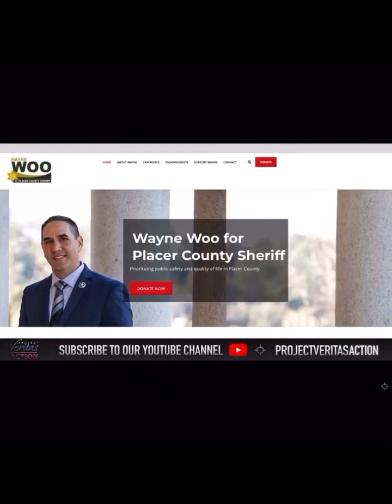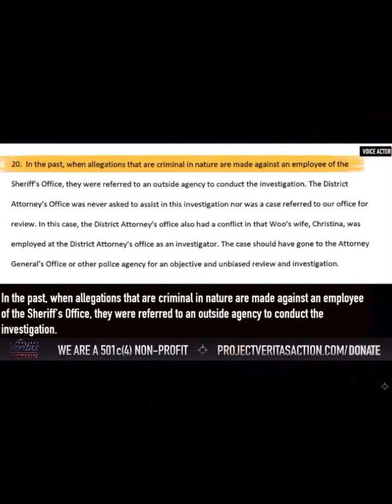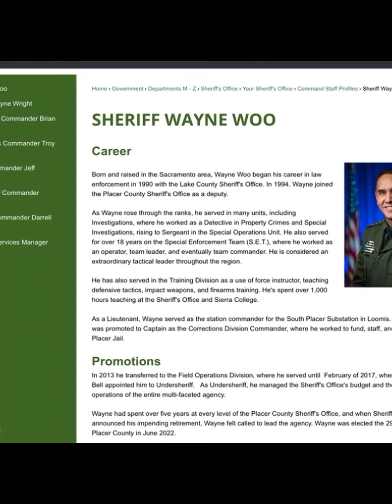All of this was from 12-14 days ago. I’m not stupid, it’s just no one listens lol.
I’m a retired parole officer and counselor who used to supervise murderers.